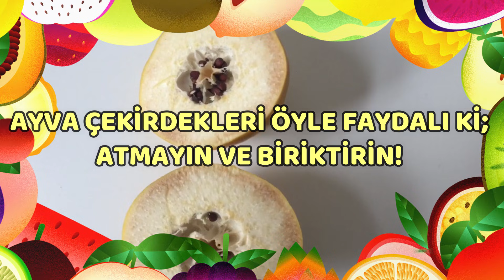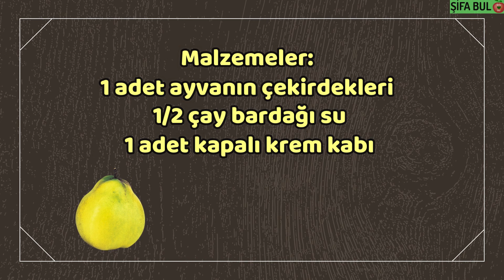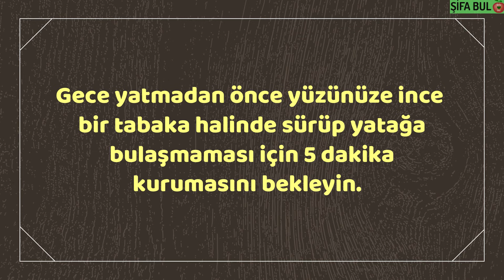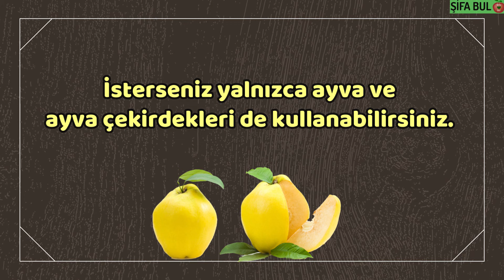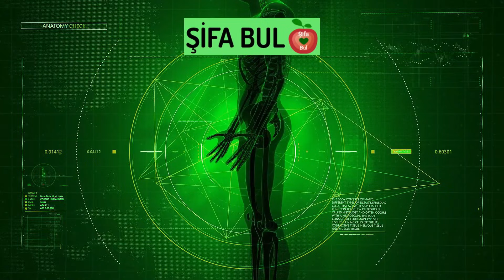AYVA ÇEKİRDEKLERİ ÖYLE FAYDALI Kİ; ATMAYIN VE BİRİKTİRİN!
Ayva, Akdeniz bölgesinde yetişen sağlıklı ve lezzetli bir meyvedir.
Ayvanın yanı sıra ayva çekirdeği de oldukça şifalıdır.
Ayva çekirdeği, A, B, C vitaminleri, potasyum, demir, bakır ve kalsiyum açısından çok zengindir. Bunların dışında içerisinde birçok farklı vitamin ve mineral barındırır. Antioksidan olma niteliği de taşır.
Özellikle içerisinde bulunan C vitamini sayesinde daha güçlü bir bağışıklık sistemine sahip olmanızı sağlar.
Ayva çekirdeğinin şifalarından faydalanmak için biriktirmenizi tavsiye ederiz.
Ayva çekirdeklerini saklamak için ise güneşte kurutabilirsiniz. Ardından kapalı bir kutu içine koyarak dolapta tutabilirsiniz.
Ayrıca ayva çekirdeklerini buzdolabının alt bölümünde de muhafaza edebilirsiniz.
İsterseniz aktarlarda bulunan kurutulmuş ayva çekirdeği de kullanabilirsiniz.

Dilerseniz ayva çekirdeğinin nasıl kullanılacağına ve nelere faydalı olduğuna hep birlikte göz atalım...